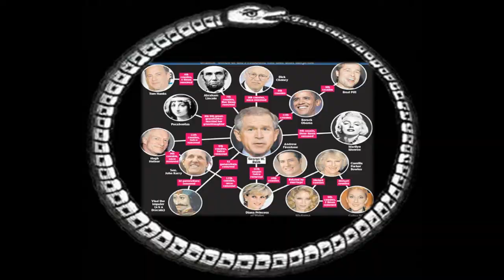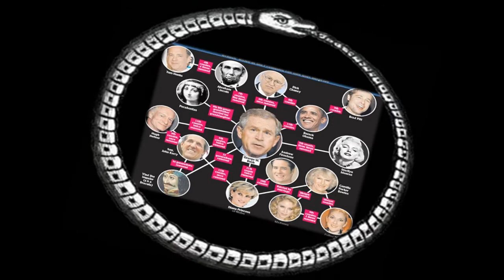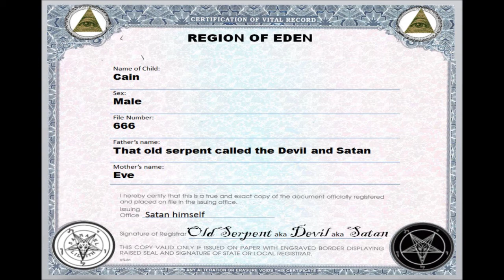VIDEO: EPIC EPOCH update 3-8-2015 AD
Here are the referenced articles:

Abortion’s Arguments: Pro-Abortionists in their own words, part 2 of 3

Homeland Security secretary Jeh Johnson - Islam, a history of violence

Did Jesus teach the serpent seed of Satan theory in the parable of the sower?